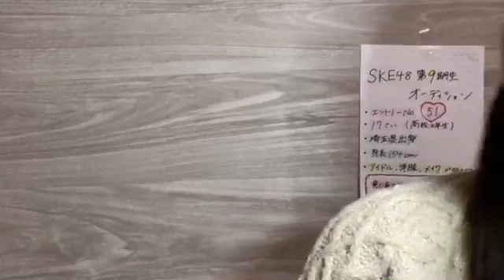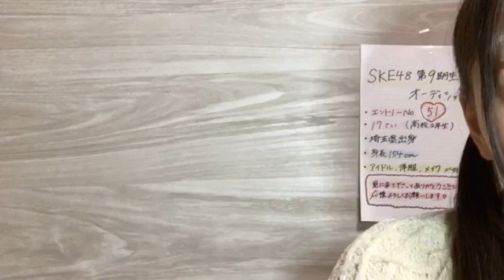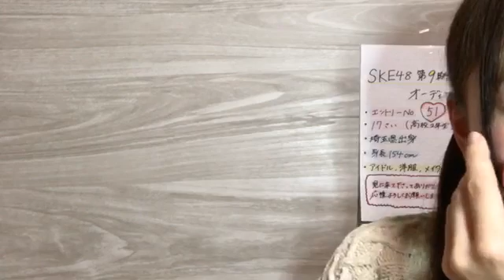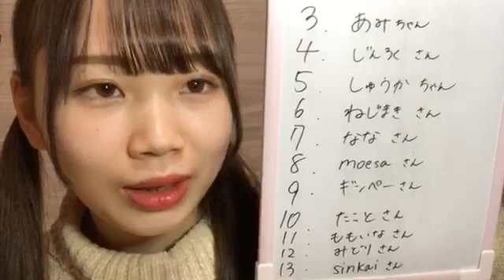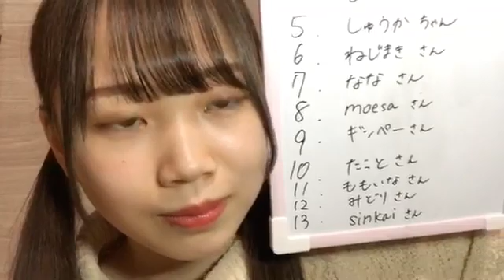2018年11月30日19時07分10秒 SKE48 第9期受験生エントリーナンバー51番